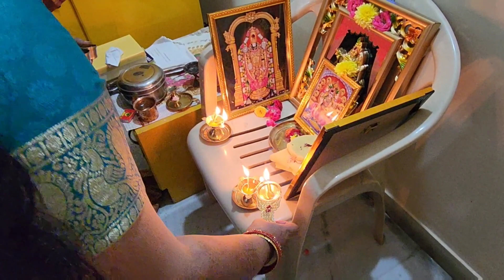రిసెప్షన్ - కొత్త జంట😍 - కొత్త కాపురం🏠 # Reception # Marriage Vlog # Telugu Vlogs